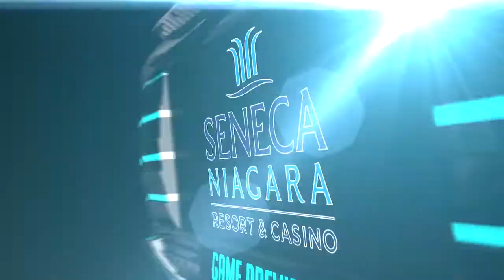Seneca Week 10 Social Media Recap